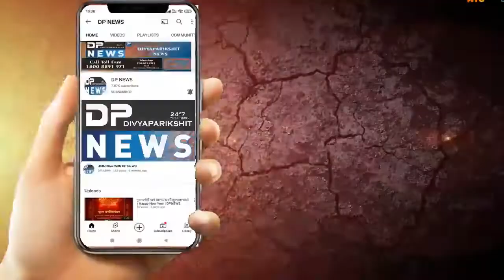Diyodar News | બનાસકાંઠા: દિયોદર ભાજપ ના Namo પંચાયત કાર્યક્રમમાં હોબાળો | Banaskantha News | Dpnews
About Video: બનાસકાંઠા: દિયોદર ભાજપ ના નમો પંચાયત કાર્યક્રમ માં હોબાળો

આઝાદ ચોક ખાતે યોજાયેલ કાર્યક્રમ માં હોબાળો

ગૌપ્રેમીઓ અને ખેડૂતો એ મચાવ્યો હોબાળો

સરકાર દ્વારા 500 કરોડ ની સહાય ના ચૂકવતા ગૌપ્રેમીઓ વિફર્યા

ભાજપ ના નમો પંચાયત કાર્યક્રમ માં હોબાળો

પોલીસ બનાવ સ્થળે દોડી આવી મામલો થાળે પાડ્યો

ખેડૂતો એ પણ પોતાની માંગણીઓ ને લઈ મચાવ્યો હોબાળો...